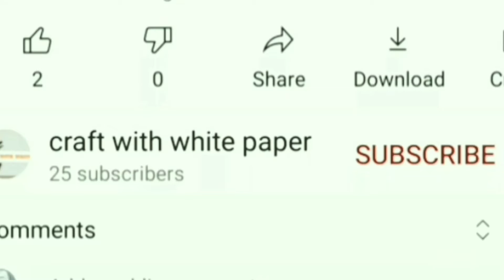How to make a paper mask and a friend ship day card